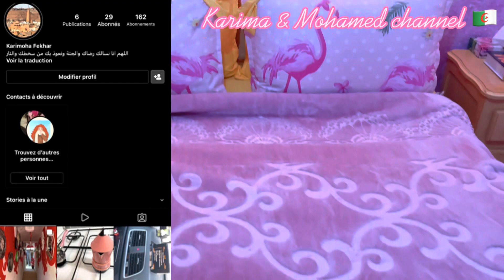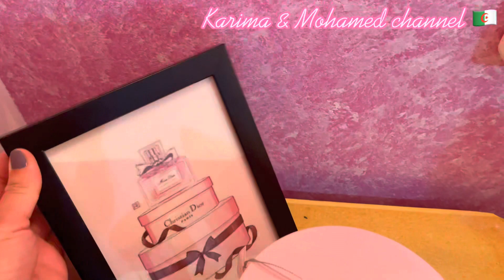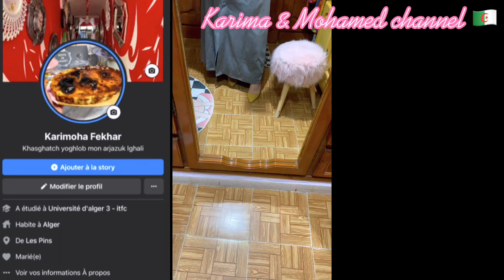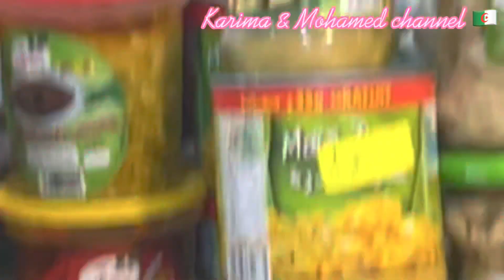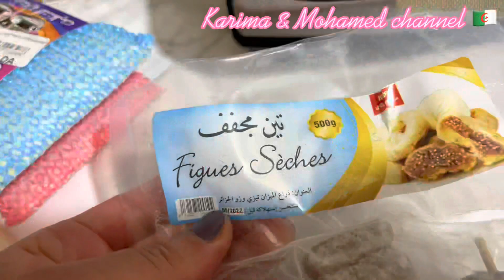النقا يريح العين والبال☺️روحي وارواحي ياحمامة 😂الحمدانية مكاننا الدائم في العودة🇩🇿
السلام عليكم ورحمة الله وبركاته عليكم جميعا 🇩🇿🇩🇿🇩🇿🇩🇿
ان شاء الله فيديو اليوم تنال اعجابكم فيها الكثير والقليل فيها اللي يسر قلبكم وخاطركم 🙏🙏🙏🙏💖💖💖💖

رابط فيسبوك qui fait les parures de draps